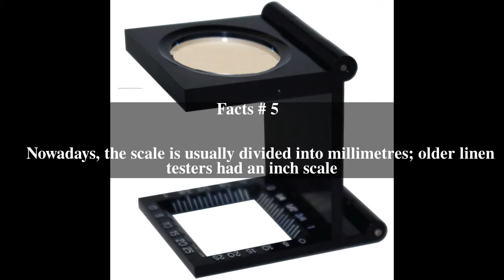Linen tester Top # 6 Facts